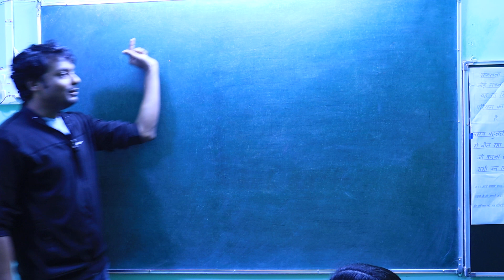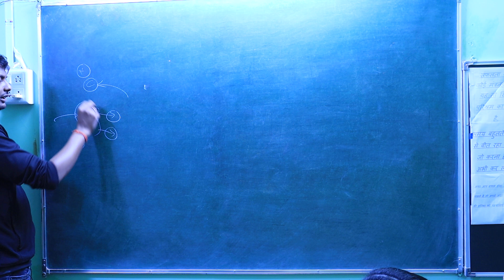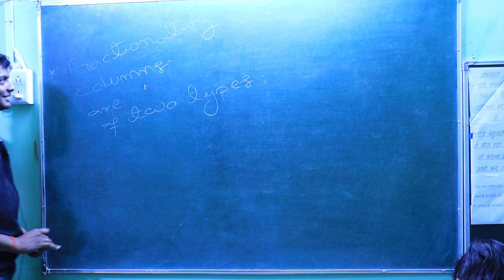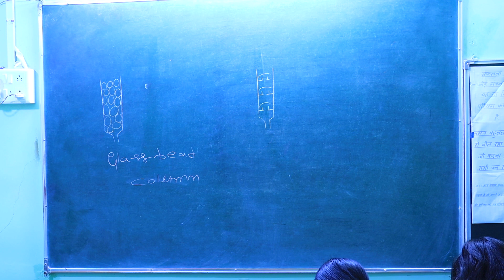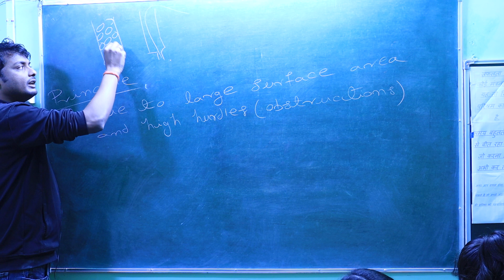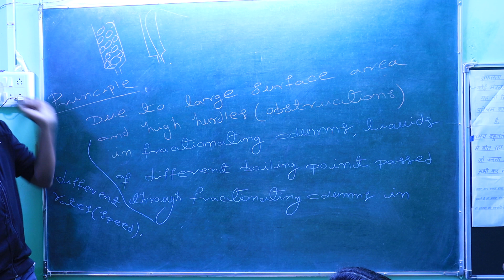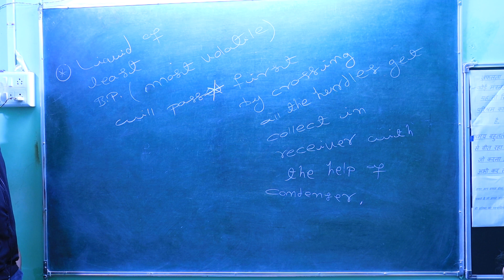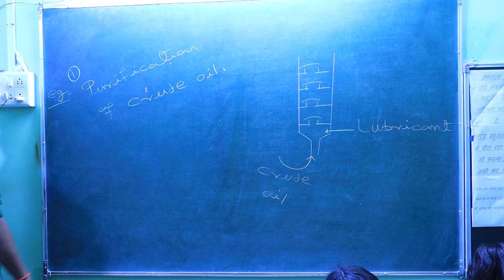11/12/CBSE/NCERT/NEET/IIT-JEE+OTHERS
AAPKI CHEMISTRY#
# NCERT                                     # CBSE
# NEET                                       # JEE